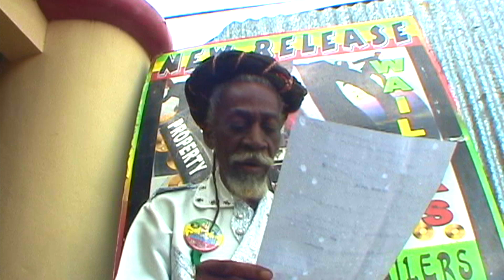Bunny Wailer - Medley 237 - Bob Marley & The Wailers - EBC STUDIO binghi Mix - Jamaica Live concert